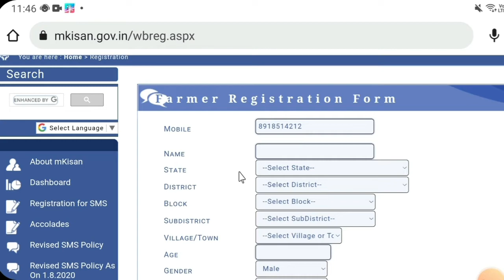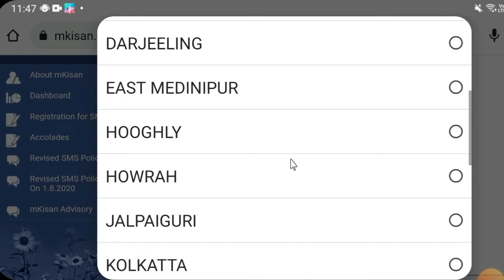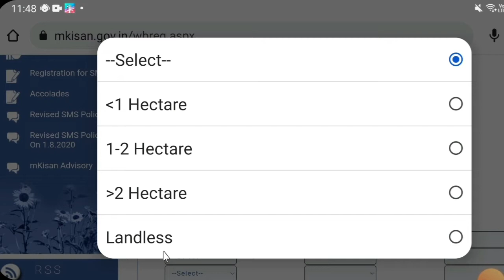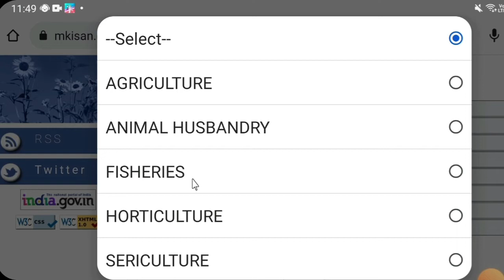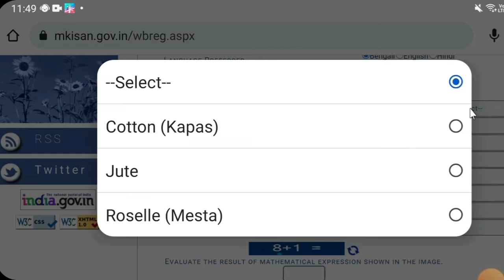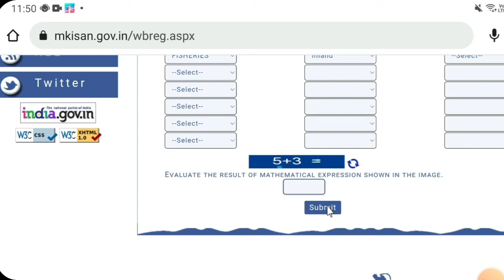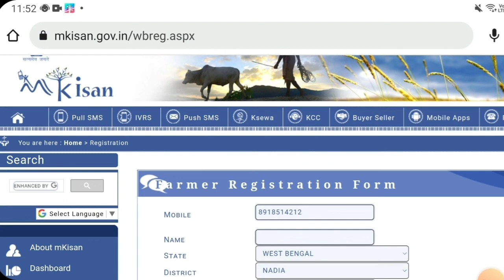কৃষকদের জন্য mkisan প্রকল্প। mkisan registration online 2022। pmkisan mkisan online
mkisan online registration
mkisan scheme
mkisan scheme benefit
mkisan online appy